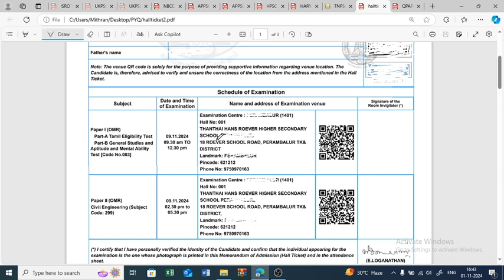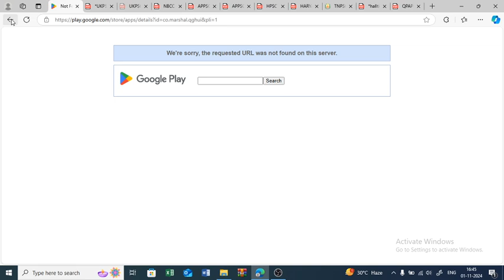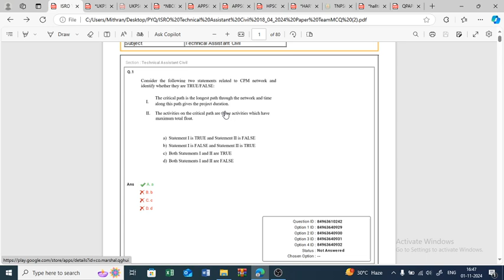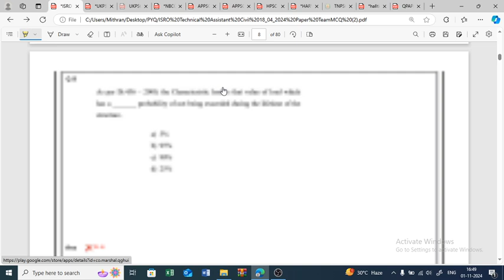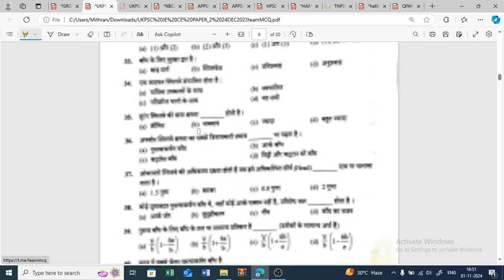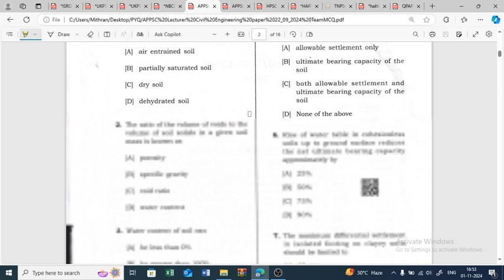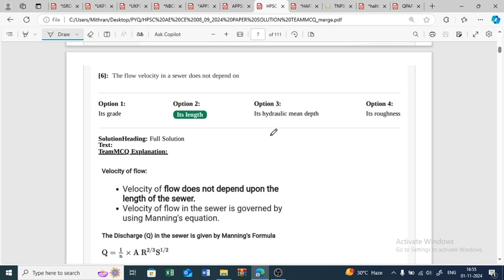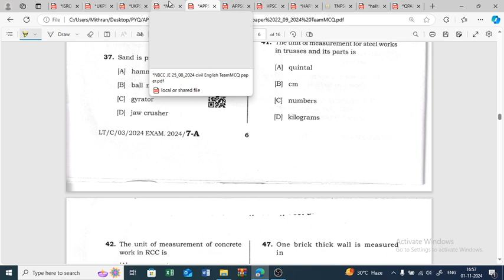CTS Exam 2025 /Diploma Level Most Important Questions 2024/JE Civil PYQ 2024/CTS exam Hall ticket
CTS Exam 2024 /Diploma Level Most Important Questions 2024/JE Civil PYQ 2024/CTS exam Hall ticket download